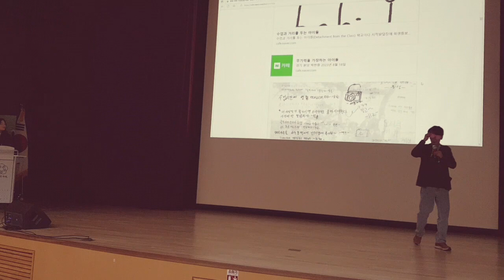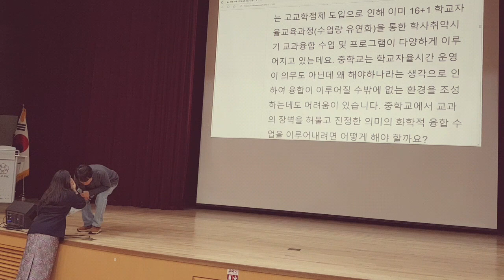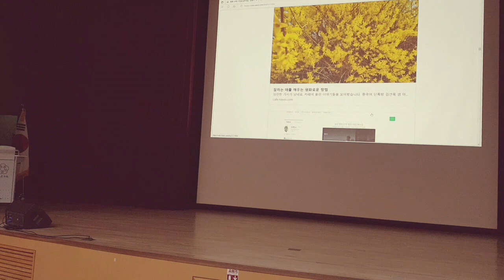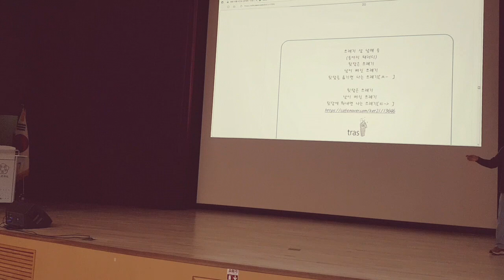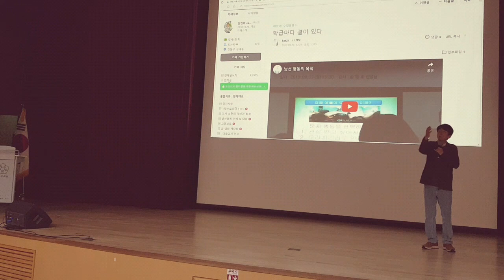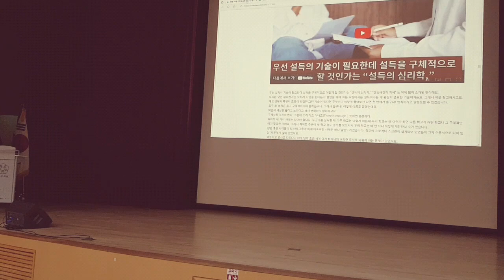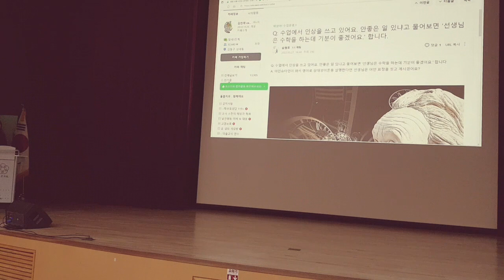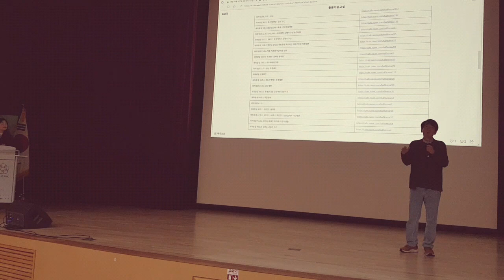태안토크콘서트2